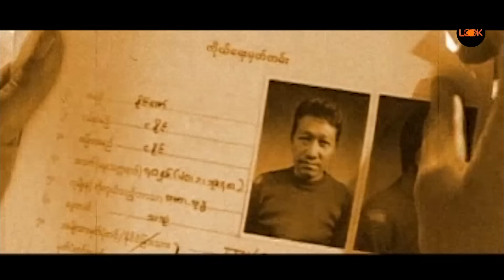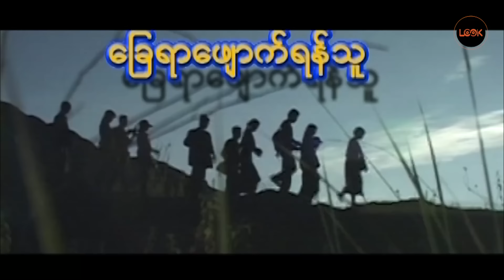ခြေရာဖျောက်သူ - ခင်လေးနွယ်၊ ရတနာခင်၊ ပွင့်နဒီမောင်၊ စနီုမြင့်လွင်